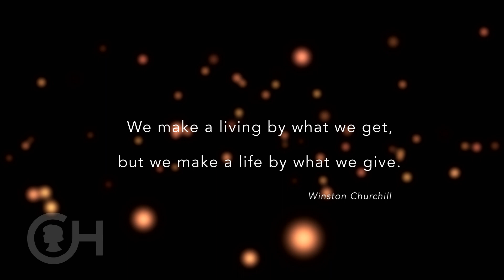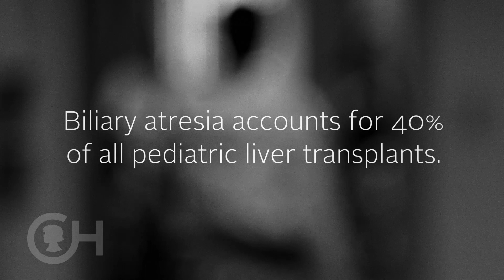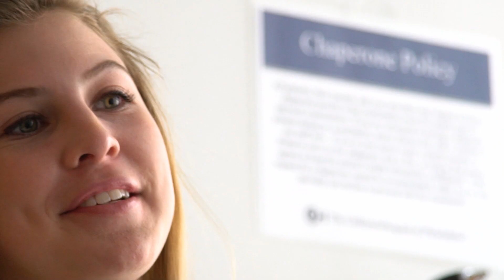Liver Transplant in Children and Teenagers: A Team Approach to Life-saving Care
The Children’s Hospital of Philadelphia has one of the largest pediatric liver transplant centers and one of the most experienced liver transplant teams in the country.

The liver is an integral organ that rids the body of its toxic biproducts. When a child is in liver failure, these biproducts build up and can have a very negative effect on health. Liver transplant is a complex procedure and can be a stressful process but it can restore a child’s health. Thirty or 40 years ago, these children would have died from liver failure, but today we can do a liver transplant and give children a normal quality of life.

The Liver Transplant Program at The Children’s Hospital of Philadelphia does around 20 pediatric liver transplants a year for children suffering from a host of conditions, including biliary atresia. Our team has been working together for years. In addition to liver transplant, surgeons at Children’s Hospital are extremely skilled in performing the Kasai procedure to delay the need for transplant and in transplanting even the most complex cases, including very sick children and newborns whose tiny bodies require the utmost precision. We meet families at one of the worst times in their lives and support them throughout the transplant process.